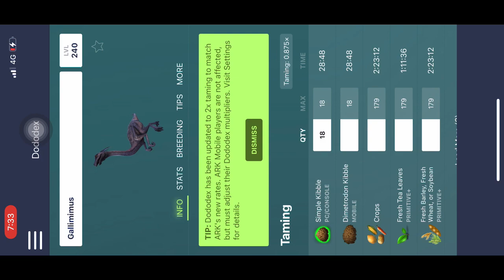How to tame GALLIMIMUS and TERRROR BIRD|ARK|ep-24